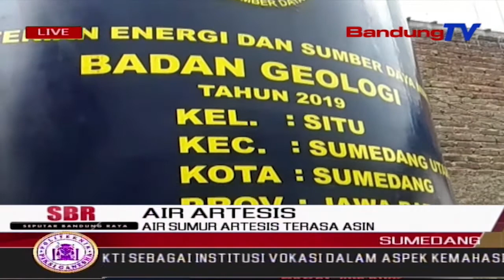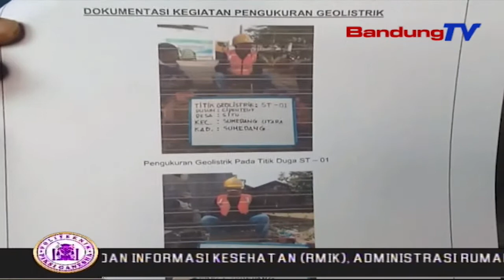Air Sumur Artesis Terasa Asin | SBR | BANDUNGTV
SBR | BANDUNGTV | IRFAN RAMANDA | Warga Desa Cipeteuy, Kelurahan Situ Kecamatan Sumedang Utara, Dikagetkan Dengan Air Artesis Bantuan Dari Pemerintah, Terasa Asin. Hal Tersebut, Dilaporkan Warga Kepada Pihak Pengurus Setempat, Setelah Sebagian Warga Merasakan Adanya Rasa Air Asin, Dari Sumur Artesis Yang Biasa Dipakai Warga Sehari-Hari.